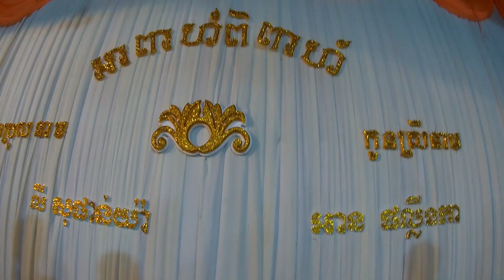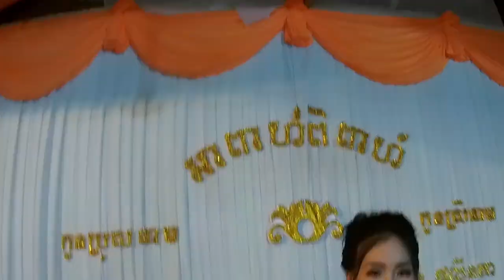Happy Days : Dancing until the End